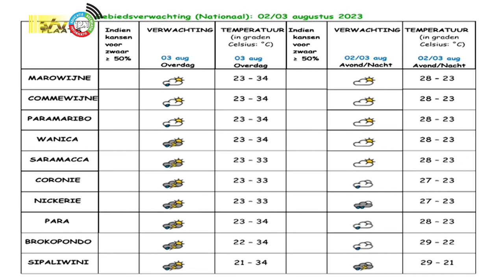02 08 2023 Weersverwachting 02 / 03 augustus 2023